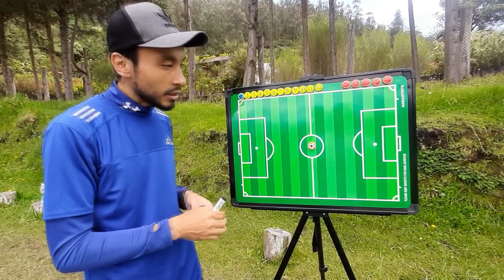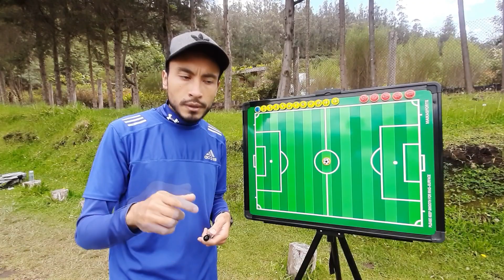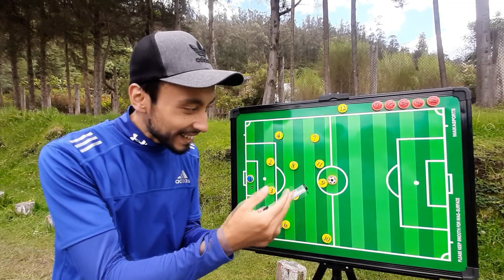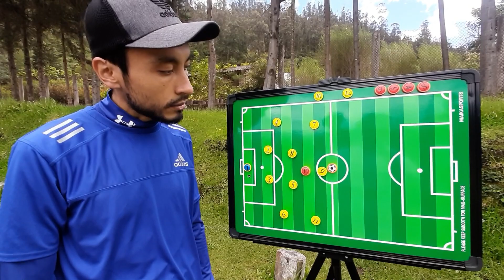️⚽️⚽️ ECUADOR VS PERU - ANALISIS PRONOSTICO Y PREDICCION - Copa América 2021 ️️⚽️⚽️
Como están mis amigos gambeteros, en este video les enseñare mi alineación para el partido de Ecuador vs Perú de la copa américa 2021, también hare un análisis y predicción de como se jugara este partido.

Todos los derechos son reservados @gambetazo